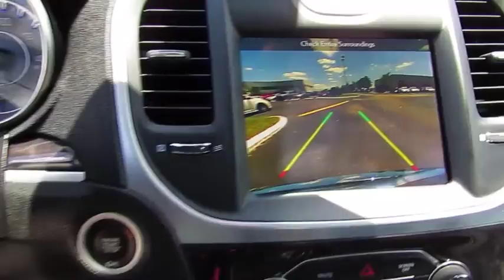2017 Chrysler 300 Live Video! Tampa, Wesley Chapel, Brandon, New Port Richey, FL Live P8966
Stadium Toyota
5088 N. Dale Mabry Highway

**Gloss Black** **Rear View Camera** **Keyless Entry** **Twin Panel Sunroof** **Dual Zone Climate Control** Our Accident-Free 2017 Chrysler 300C Sedan is stunning in Gloss Black! Powered by a proven a 3.6 Liter V6 that offers 292hp while connected to an innovative 8 Speed Automatic transmission. This Rear Wheel Drive offers a smooth, quiet ride that's easy and responsive as you attain near 28mpg along the way! The imposing styling of our 300C turns heads everywhere it goes. It's undeniably beautiful with a distinct grille and gorgeous alloy wheels.     Open the door and feel empowered surrounded by upscale finishes and diligent attention to detail. As you relax in your heated/ventilated leather power-adjustable seat, take note of the huge sunroof, LED lighting, heated steering wheel, heated rear seats, keyless entry/ignition, dual-zone automatic climate control, and a rearview camera. The easy-to-use Uconnect system features a prominent touchscreen, navigation, premium audio, Apple CarPlay/Android Auto compatibility, available satellite radio, USB ports, Bluetooth, voice command, and an auxiliary input jack.     Chrysler takes your safety and security seriously and has carefully outfitted this 300 with advanced airbags, hill-start assist, rain-brake assist, and other features to ensure your peace of mind. Stylish, refined, efficient and secure, this is a compelling blend of everything drivers just like you desire.